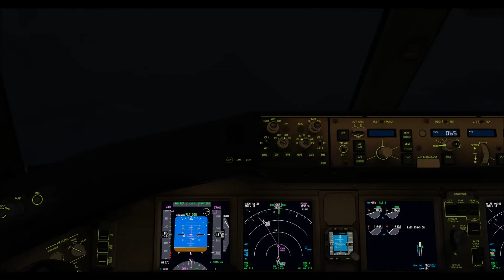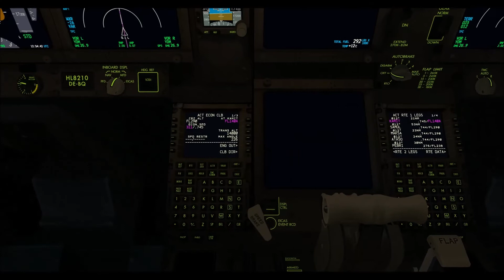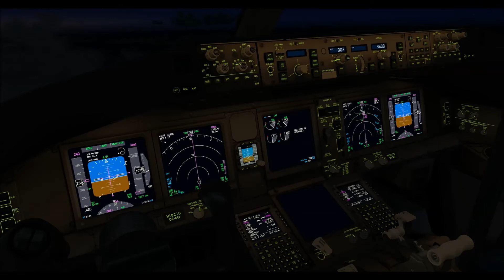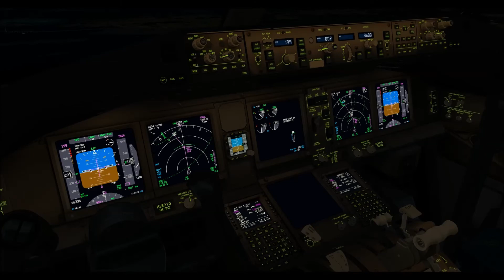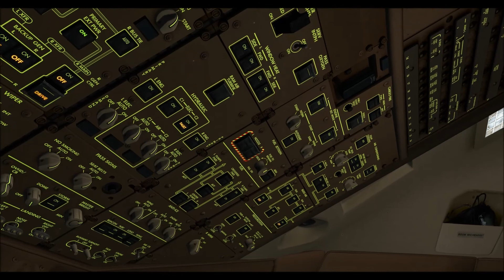PMDG 777-300ER Korean air 1428 RKPC-RKSI night flight,fsx,fs2crew